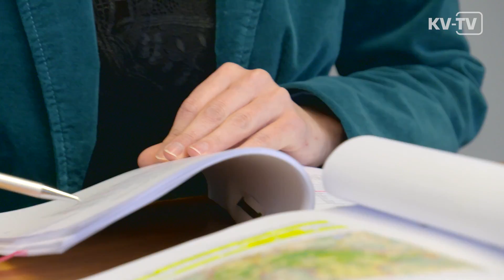Der Landesausschuss - Zusammenarbeit von Ärzten und Krankenkassen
Wer entscheidet eigentlich darüber, ob sich ein Hausarzt, ein Gynäkologe, ein Psychotherapeut niederlassen darf? In der Diskussion um fehlende Ärzte vor Ort ist es zumeist die KV, auf die mit dem Finger gezeigt wird. Doch die entscheidet nicht alleine. Nach § 90 SGB V hat der Gesetzgeber hier eine Institution einberufen, in der sich ganz unterschiedliche Interessen vereinigen: den Landesausschuss. KV-TV stellt dieses Gremium vor.